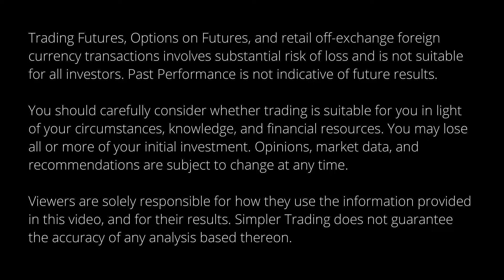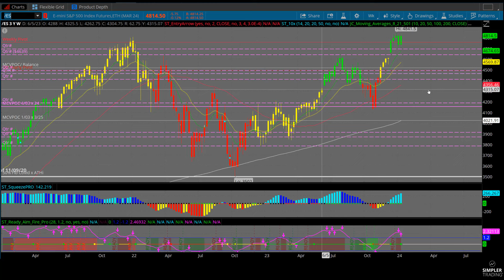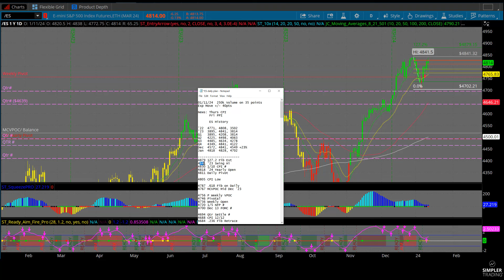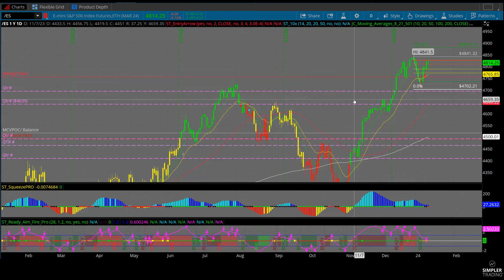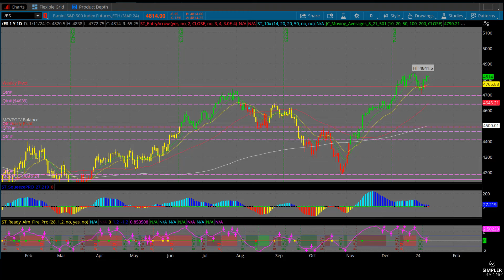Futures Trading: New Highs Ahead? | Simpler Trading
Let's look tonight at the SPX versus ES Futures and talk a little about new highs as well as a plan for the next few days ahead.

Neil Yeager